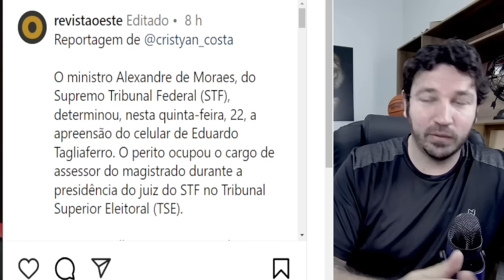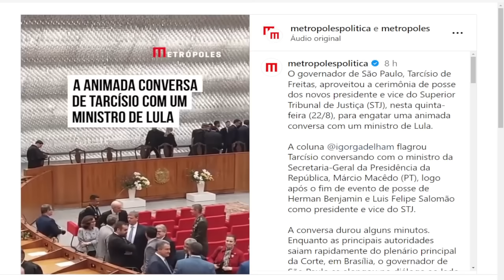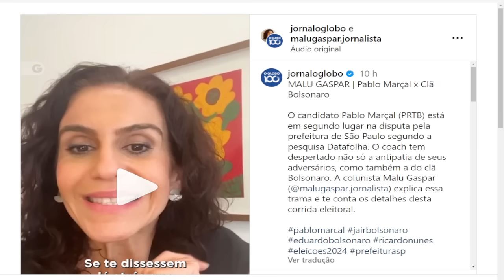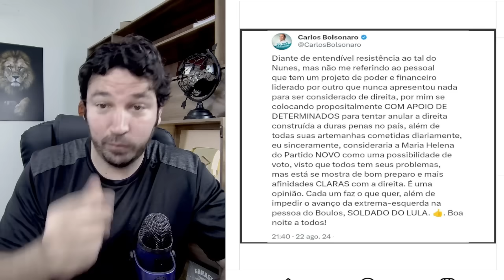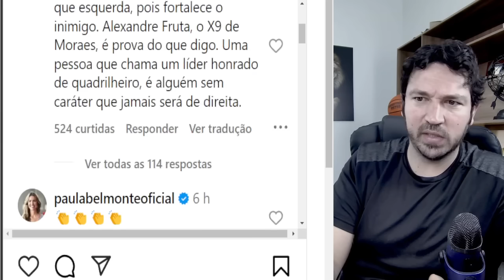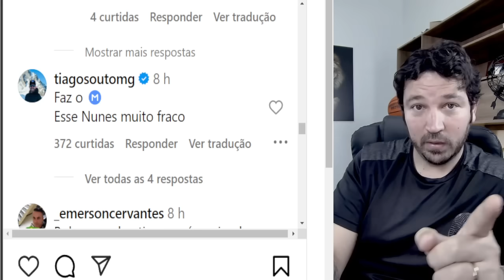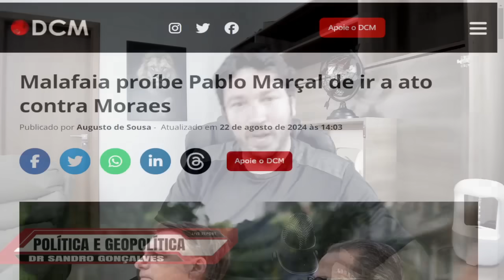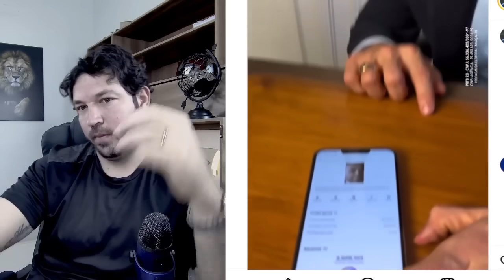#2 BICHO PEGOU, GLENN FAZ NOVA REVELAÇÃO, MALAFAIA PROÍBE PABLO, CARLOS SE MANIFESTA